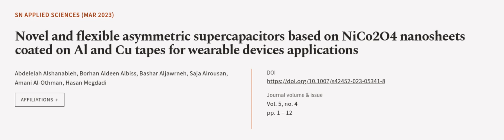Novel and flexible asymmetric supercapacitors based on NiCo2O4 nanosheets coated on A... | RTCL.TV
### Keywords ###

### Article Attribution ###
Title: Novel and flexible asymmetric supercapacitors based on NiCo2O4 nanosheets coated on Al and Cu tapes for wearable devices applications
Authors: Abdelelah Alshanableh, Borhan Aldeen Albiss, Bashar Aljawrneh, Saja Alrousan, Amani Al-Othman ,and Hasan Megdadi
Publisher: Springer
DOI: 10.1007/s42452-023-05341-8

### Video Timestamps ###
0:00:00 - Summary
0:00:58 - Title
0:01:04 - Outro
0:01:09 - End